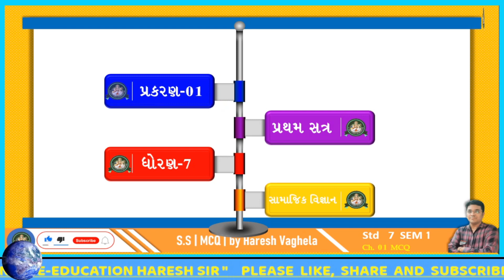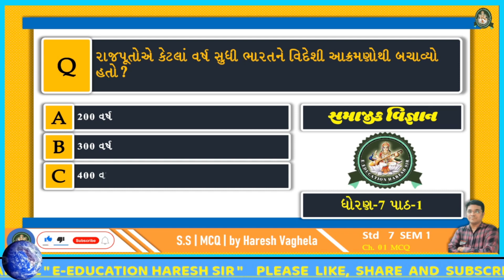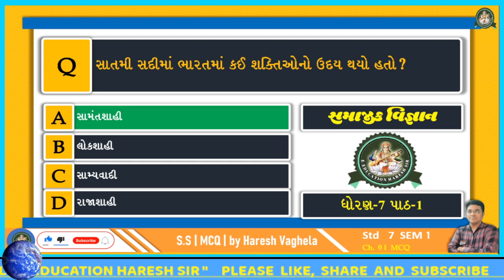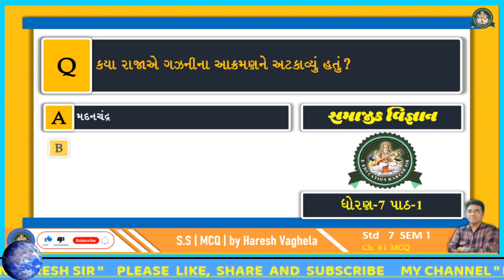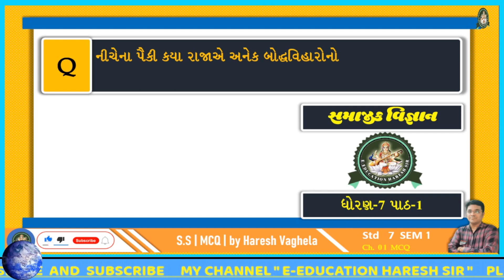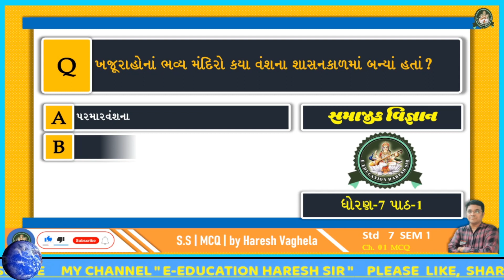std 7 social science ch 1 mcq quiz|dhoran 7 samajik vigyan path 1 mcq|std 7 ss ch 1 mcq|ss7 mcq ch 1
std 7 social science ch 1 mcq quiz,
dhoran 7 samajik vigyan path 1 mcq,
std 6 ss ch 1 mcq,
ss7 mcq ch 1,